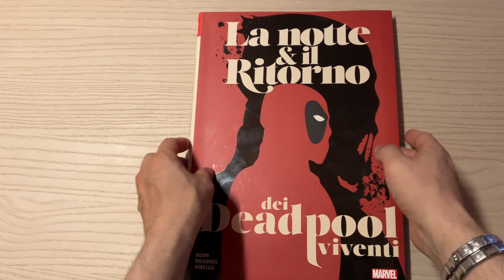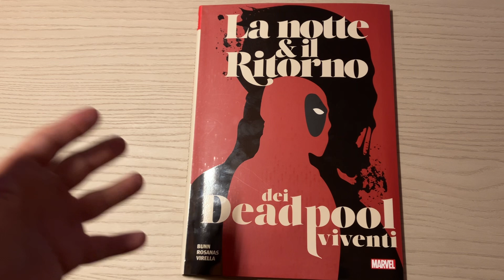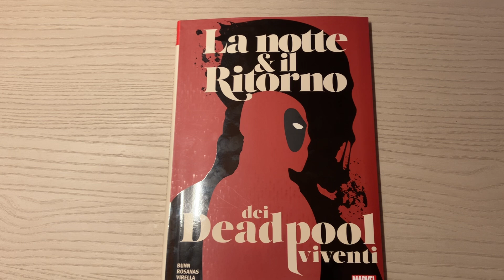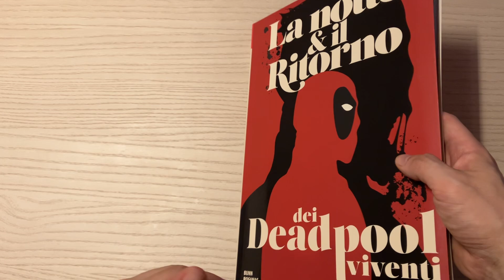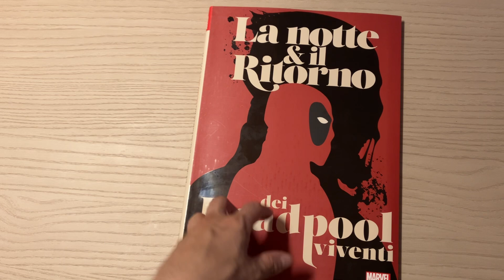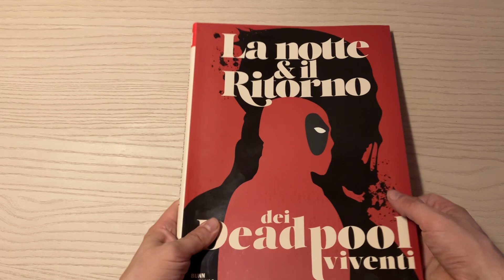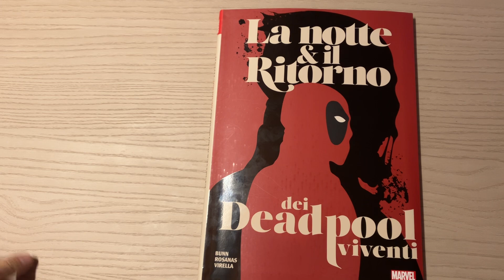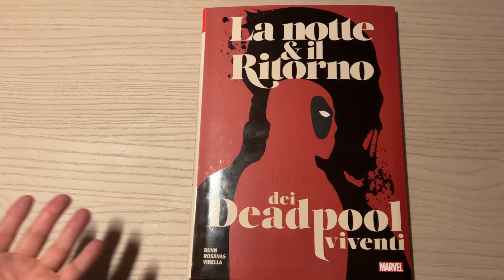Speciale Deadpool 5/5: La Notte & il Ritorno dei Deadpool Viventi - l'eroe Marvel - Panini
Acquistate i volumi sul sito panini.it